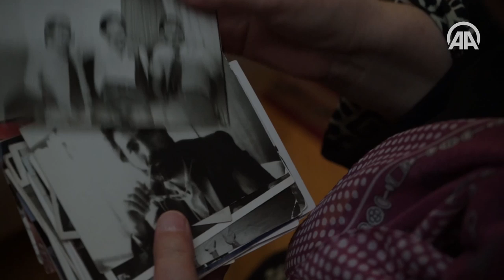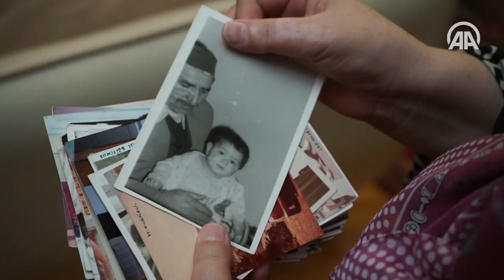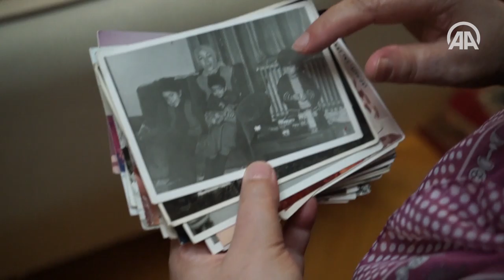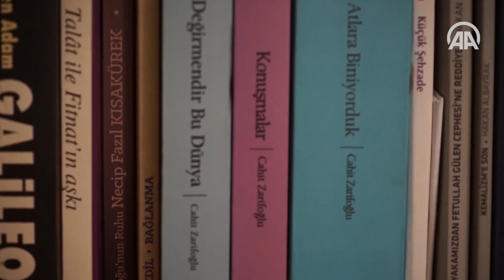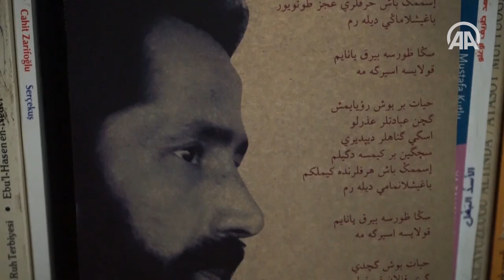Aile babası şairin portresi: Cahit Zarifoğlu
"İşaret Çocukları", "Yedi Güzel Adam", "Menziller" kitaplarının yazarı şair Cahit Zarifoğlu, vefatının 32. yılında anılıyor.

Şair Cahit Zarifoğlu'nun eşi Berat Zarifoğlu oğlu gazeteci Ahmet Zarifoğlu ve kızı Betül Zarifoğlu Koç Cahit Zarifoğlu'nu özlemle anıyor.